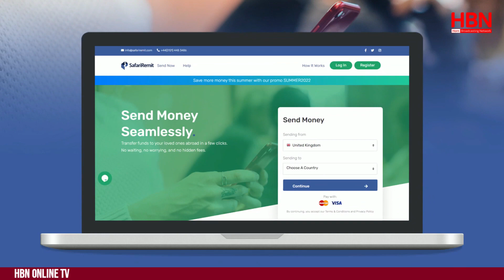WARARKA CAALAMKA: DAGAALKA UKRAINE+ TURKIGA+SOMALIA+ WARAR KALE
WARARKA CAALAMKA: RUUSHKA & UKRAINE OO DUQEYN XOOGGAN ISWAYDAARSADAY. PUTIN MUXUU KA QABAA IN HESHIIS LAGA GAARO COLAADDA DAGAALKA UKRAINE+ TURKIGA+SOMALIA+ WARAR KALE